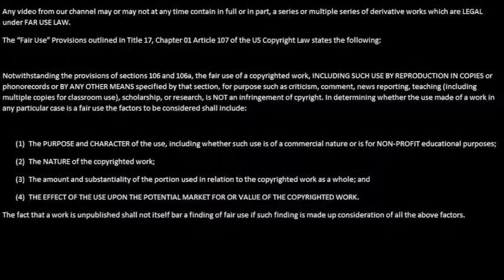Zanji Kick presents Let's Play Suikoden part 16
Let's Play Suikoden part 16! We explore a prison! After some events, we attack! And once again, my apologies for the screw up that happened with the footage.

Suikoden is a Konami game.
Opening footage is from Persona 4 Arena.
Opening music is Revelations: Mitsuo from Persona 4 Golden.